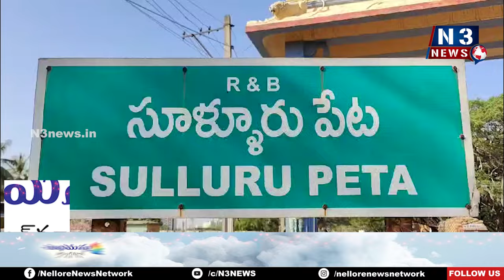సూళ్లూరుపేట శివాలయంలో వైభవంగా దసరా వేడుకలు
- శివయ్య సేవలో ఎమ్మెల్యే దంపతులు
- 9వ రోజు శ్రీ విజయలక్ష్మి అలంకారంలో దర్శనం